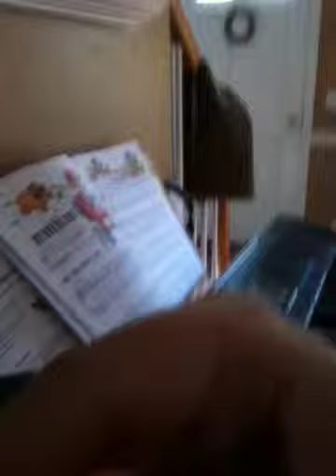This is dumb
Ggshhsgjhebiur,$&4(9;?84/;-(9;£-£¥|\^|\*¥!!.. Vsjdfhhefg hchavbv gkkvc